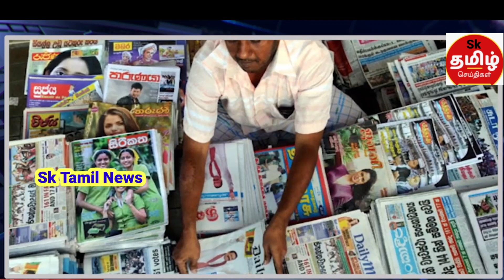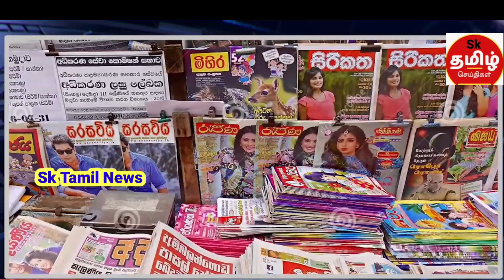காலைநேர பிரதான செய்திகள் | 2022.09.05 Srilanka Today News Tamil